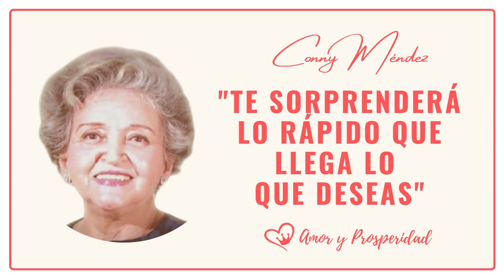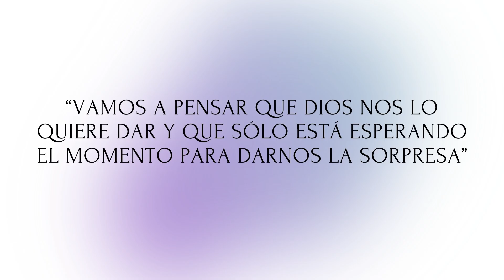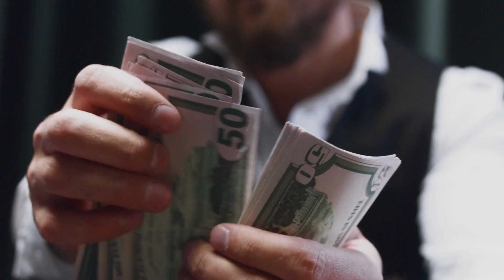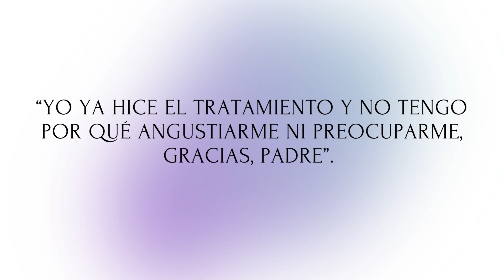CONNY MÉNDEZ – SOLO DILO UNA VEZ Y DIOS TE DARÁ LO QUE DESEAS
Y éste es el pensamiento que deseo se aprendan hoy de memoria y lo repitan mentalmente, o a viva voz, cada vez que tengan un deseo o una necesidad, y que se encuentren comparando lo que tienen en la cartera, con el costo de lo que están deseando. Para irles formando la conciencia de prosperidad.